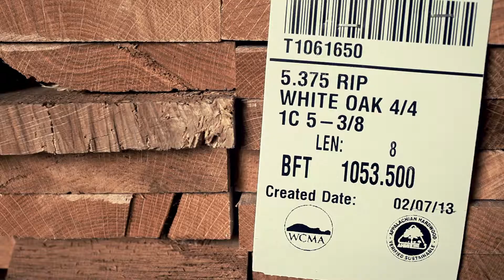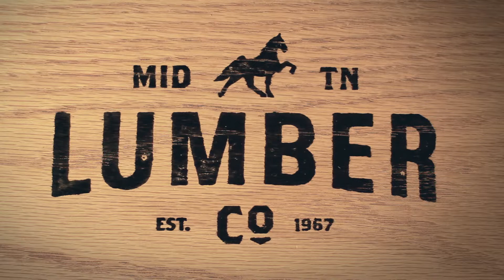Middle Tennessee Lumber : All Wood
Director :
Andrew House

Cinematographers :
Zack Wilson
Monica Waller
Sound :
Joey Ciccoline

Editor :
Zack Wilson

Assistant Editor :
Monica Waller

Writer :
Matt Mason

Client :
Middle Tennessee Lumber